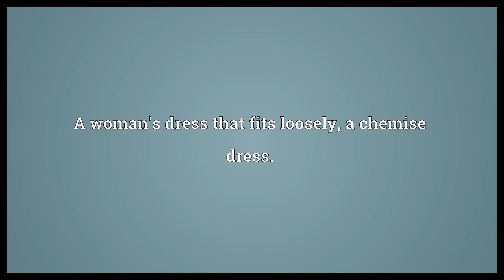Chemise Meaning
Video shows what chemise means. A loose shirtlike undergarment, especially for women.. A short nightdress, or similar piece of lingerie.. A woman's dress that fits loosely; a chemise dress..  Chemise Meaning. How to pronounce, definition audio dictionary. How to say chemise. Made with MaryTTS and Wiktionary